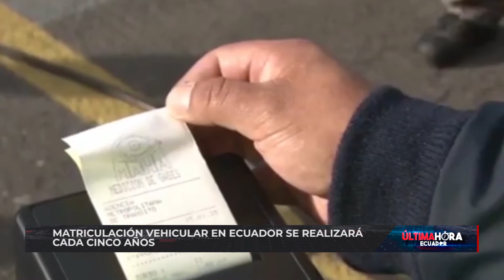Matriculación vehicular en Ecuador se realizará cada cinco años